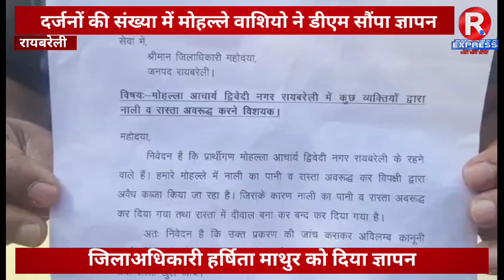रायबरेली-दर्जनों की संख्या में मोहल्ले वाशियो ने DM को सौंपा ज्ञापन